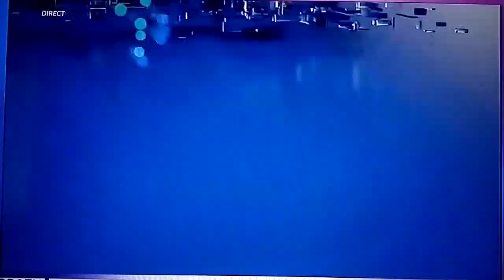profit news ident (2021)